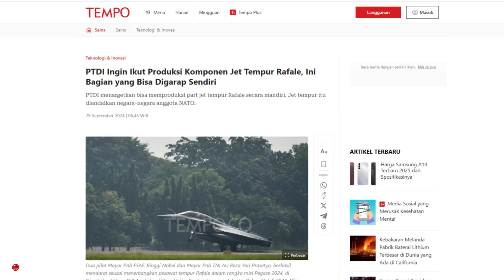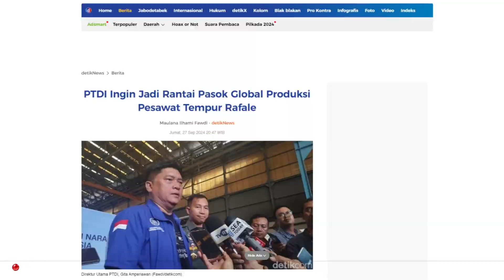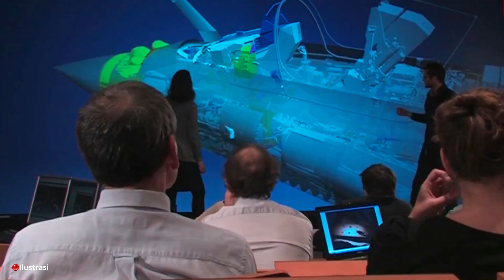Layanan MRO Rafale di Indonesia Bisa Bikin PTDI Jadi Raksasa Dirgantara Dunia!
🚀 PTDI Menuju Raksasa Dirgantara dengan Layanan MRO Rafale! 🚀

🔥 Indonesia MRO Rafale - PTDI sedang menjadi pusat perawatan jet tempur Rafale! Pelajari bagaimana PT Dirgantara Indonesia (PTDI) berpotensi menjadi raksasa dirgantara dunia dengan layanan MRO (Maintenance, Repair, and Overhaul) untuk jet tempur Rafale.

✈️ Apa yang akan kamu temukan di video ini?
Kapasitas PTDI dalam industri dirgantara
Kerjasama dengan Dassault Aviation untuk produksi komponen Rafale
Potensi Ekonomi dari layanan MRO di Indonesia
Transfer Teknologi dan Dampaknya pada Industri Nasional

🔧 MRO Jet Tempur di Indonesia - Ini bukan hanya tentang pemeliharaan, tetapi juga tentang membangun kemampuan teknis dan infrastruktur yang mampu bersaing secara global.

📈 Industri Dirgantara Indonesia - Lihat bagaimana Indonesia sedang bergerak menuju kedaulatan dirgantara dengan inovasi dan kerjasama internasional.

🔗 Sumber Terpercaya:
Informasi didukung oleh berita terkini dari Tempo.co, Detik.com, dan Kompas.id